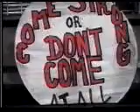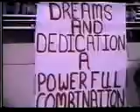1993 highlights part 2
middle part of a great playoff run.. The Tigers quest for a D-4 State championship